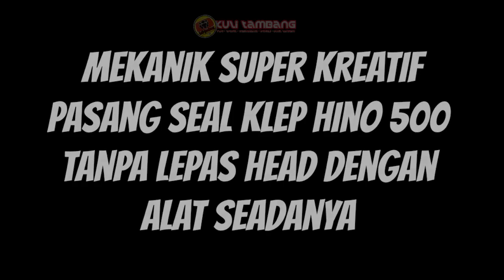MEKANIK SUPER KREATIF PASANG SEAL KLEP HINO 500 TANPA LEPAS HEAD DENGAN ALAT SEADANYA | KULI TAMBANG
mekanik super kreatif pasang seal klep hino 500 tanpa lepas head dengan alat seadanya.

halo bosque,ketemu lagi dengan kuli tambang dan kali ini kita lagi ada kerjaan bosque mau ganti pasang seal klep hino 500 cuma ini dengan cara berbeda bosque,penasaran bosque simak terus kuli tambang.